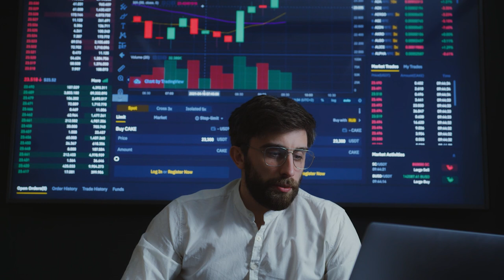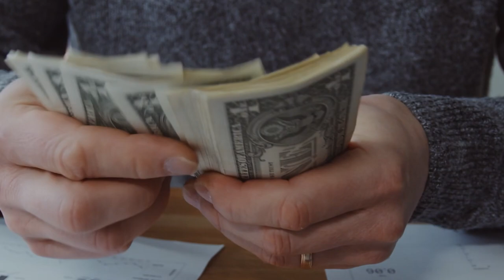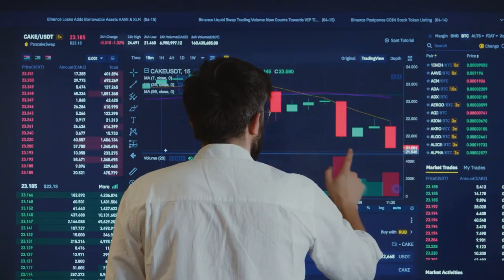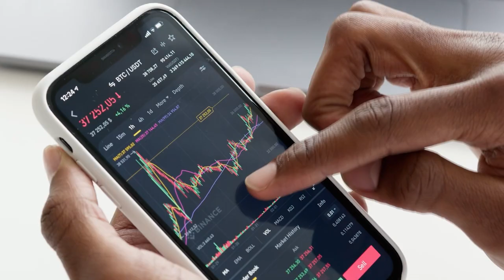The Hidden History of Bored Ape Yacht Club (BAYC)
This is not a ten-minute video of people repeating the same thing you have heard a million times. This is strictly the history of the most famous NFT Bored Ape Yacht Club or The BAYC.

Main Camera
B- Camera
Back up Mic
Desk Mic
Standing Desk

Hate Inc
Confessions of A Media Manipulator
So You've Been Publicly Shamed
Tokyo Vice